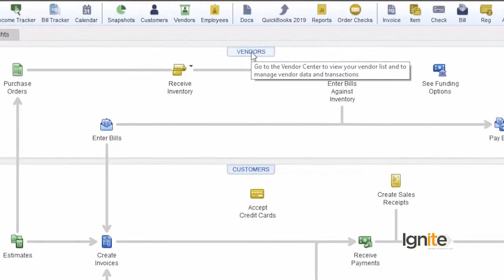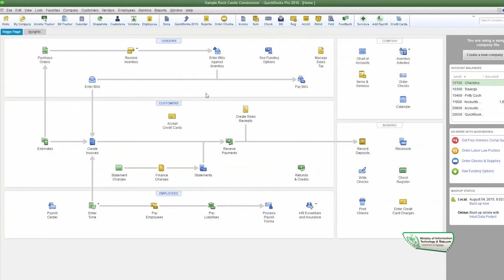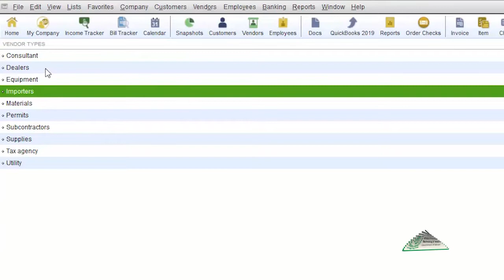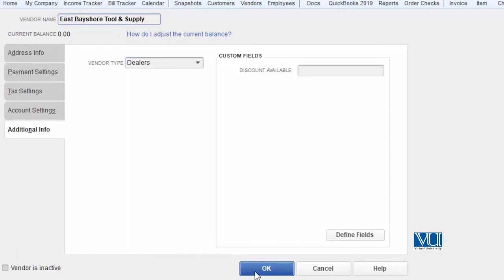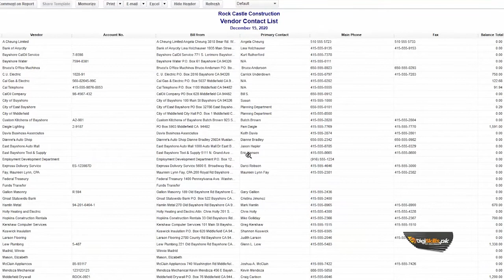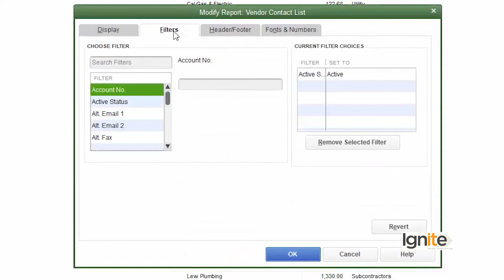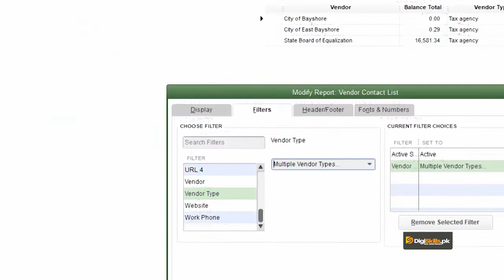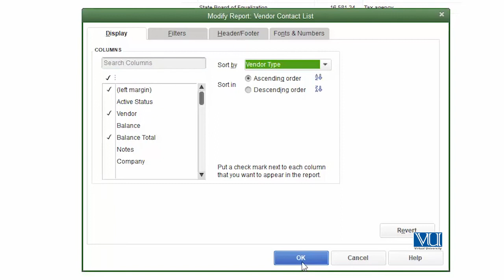Create Lists Create A Vendor Type List and Report | QuickBooks Courses By DigiSkills